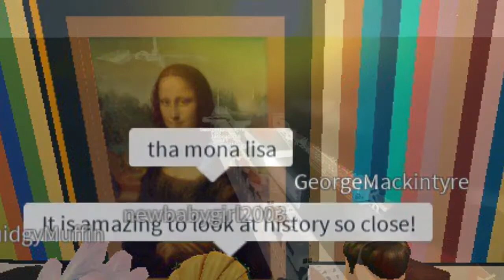CGT ~ A Tribute | ROBLOX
A video recorded on the stunning Lafayette on her crossing!

CGT, a beautiful line that Meshception is now retiring from after 6 years of quality service and attention to detail. Thank you Meshception!